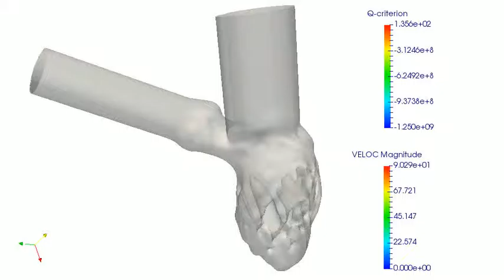Effects of detailed ventricular anatomy on the blood flow (III)